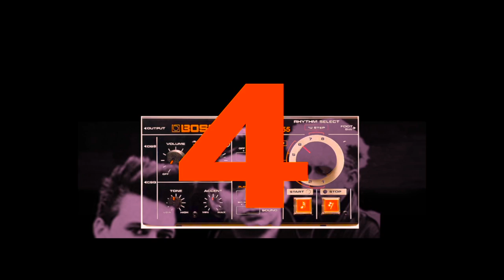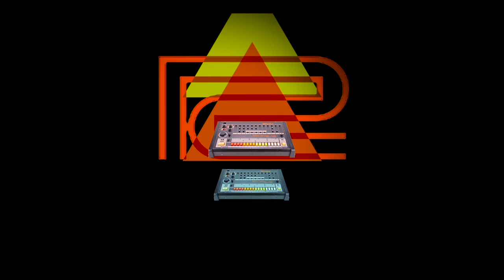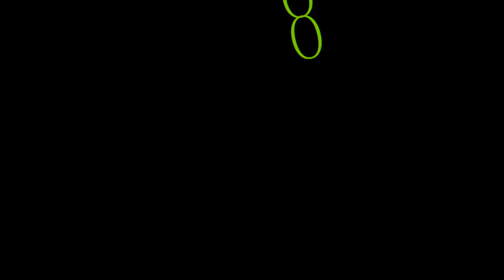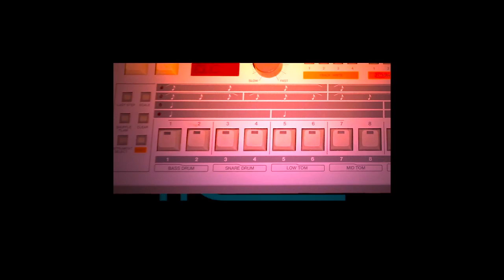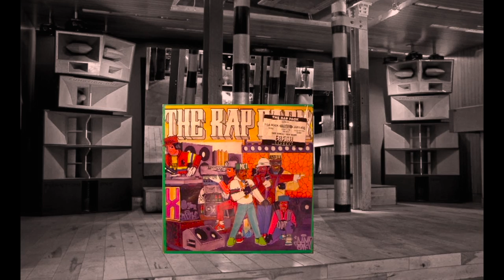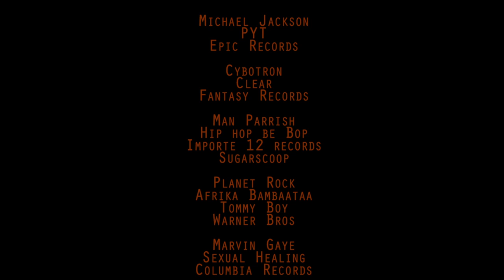Roland Drum Machines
Assignment for Motion Graphics - A celebration of Roland Drum Machines special thanks to Man Parrish, Leland Bobbe, Joe Conzo for the use of your images.